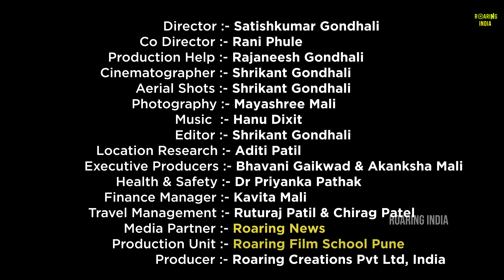Remains of Anantapur Fort | Athani Tourism | Belagavi | Karnataka Tourism | Roaring India Tourism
Travel Film  05 - Remains of Anantapur Fort - Athani

► To Learn Video Production & Video Editing Join our Online Courses

Video Credits
Director :- Satishkumar Gondhali
Co Director :- Rani Phule
Production Help :- Rajaneesh Gondhali
Cinematographer :- Shrikant Gondhali
Aerial Shots :- Shrikant Gondhali
Photography :- Mayashree Mali
Editor :- Shrikant Gondhali
Location Research :- Aditi Patil
Executive Producers :- Bhavani Gaikwad & Akanksha Mali
Health & Safety :- Dr Priyanka Pathak
Finance Manager :- Kavita Mali
Travel Management :- Ruturaj Patil & Chirag Patel
Media Partner :- Roaring News
Production Unit :- Roaring Film School Pune
Producer :- Roaring Creations Pvt Ltd, India

Who Supported For Making this Travel Film

Thanks To Each and Everyone Who Supported For Making this Travel Film